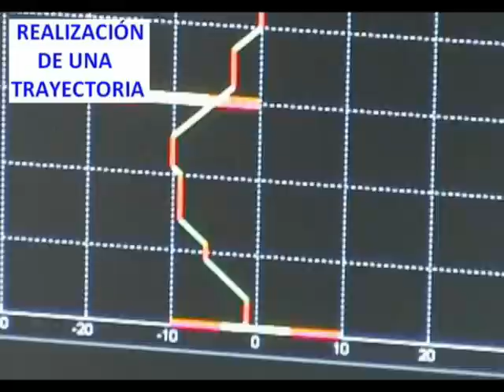Mental Tasks-based Brain-Robot Interface using LDA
This paper describes a Brain Computer Interface (BCI) based on electroencephalography (EEG) that allows control of a robot arm. This interface will enable people with severe disabilities to control a robot arm to assist them in a variety of tasks in their daily lives. The BCI system developed differentiates three cognitive processes, related to motor imagination, registering the brain rhythmic activity through 16 electrodes placed on the scalp. The features extraction algorithmis based on theWavelet Transform(WT). A Linear Discriminant Analysis (LDA) based classifier has been developed in order to differentiate between the three mental tasks. The classifier combines through a score-based system four LDA-based models simultaneously. The experimental resultswith six volunteers performing several trajectorieswith a robot arm are shown in this paper.